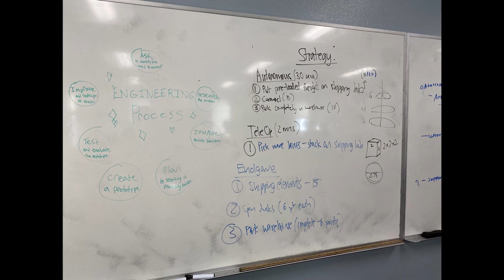TAMGG S2 Trailer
The long awaited sequel to The Adventures of Mmm Guau Guau is finally arriving! This video is a quick recap of what we have done during both summer and pre-season. We can't wait to start competing again!
We are FTC team #18625 Trivium Knightmares and we are based in Goodyear, Arizona, representing our school, Trivium Preparatory Academy. This is our second year competing in FTC, and we hope to upload videos every 3 - 4 weeks. We vlog our meetings and our editors work very hard to produce enjoyable and informative content for you guys. We wish any other FTC teams good luck in this current season!